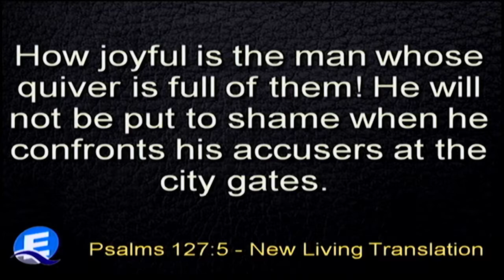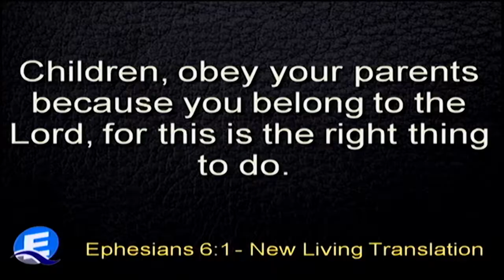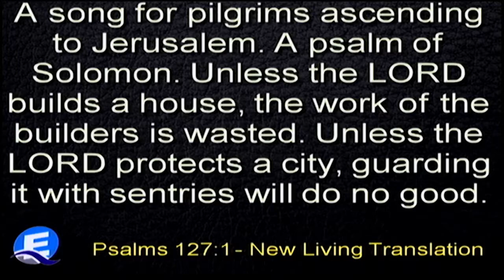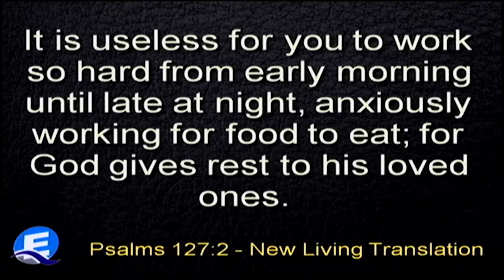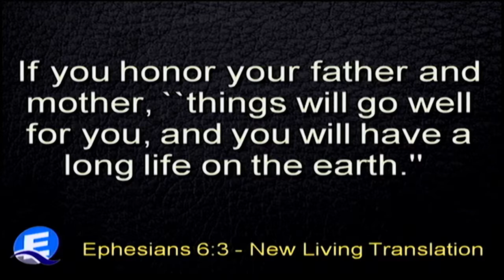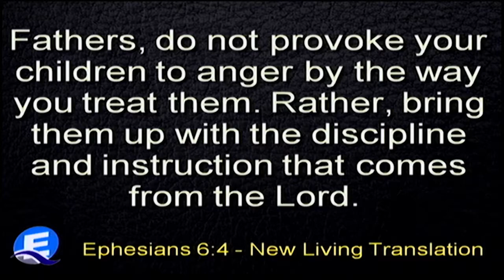The Blessing of Fatherhood Pt.1